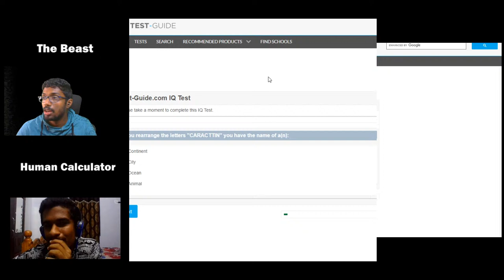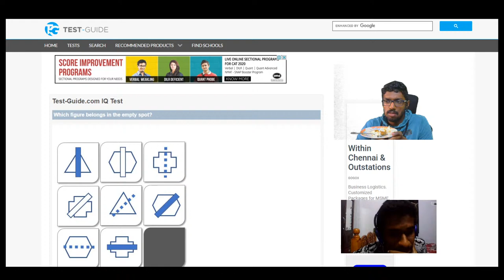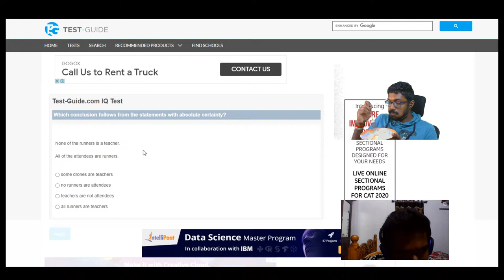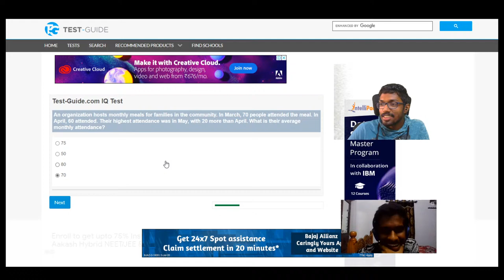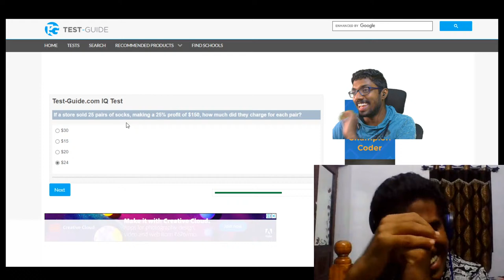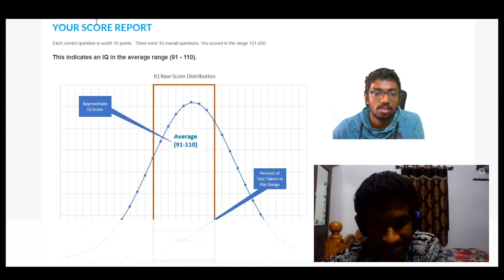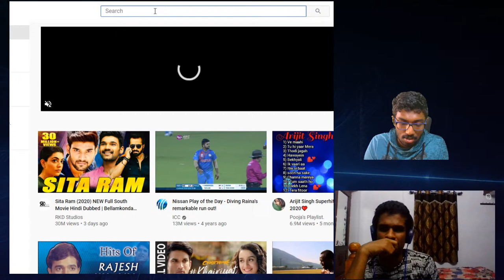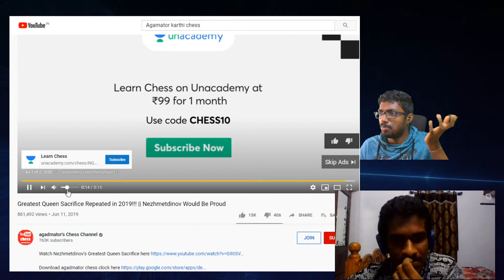Decoding the Human Calculator. Ft.Karthikeyan Murali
Thumbnail credit: DS Editors-Saif